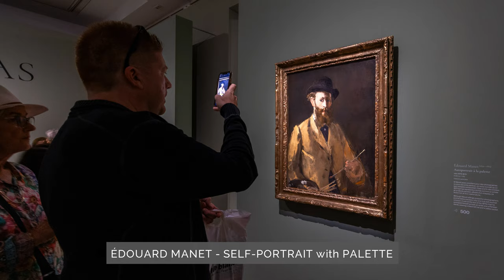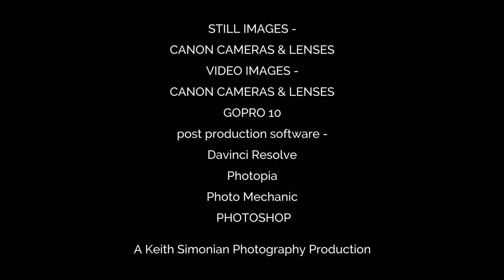Paris Visit - City of Lights - Eiffel Tower - Louvre - Mona Lisa - Palace of Versailles - 8K Ultra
Visiting Paris for 5 days and seeing the amazing sights.

00:15 - Sunset Dinner Cruise Seine River - Eiffel Tower at Night - Statue of Liberty Replica - French champagne -  Cour de Cassation
01:21 - Palais Garnier - Paris Opera House - Grand Foyer - Reflection photo - Royal Opera Cafe
02:14 - Palace of Versailles - King Louis XIV - RER train - Courtyard
03:38 - Paris at Night
04:00 - Eiffel Tower - Paris Skyline - Elevators - Trocadéro Gardens - National Marine Museum - Champ de Mars - Tomb of Napoleon Bonaparte - The Montparnasse Tower
05:25 - Louvre Museum - Mona Lisa - Egyptian tablets - Statues - Paintings
07:21 - Chateau de Chambord - Time lapse - Double Helix Staircase - Château de Chenonceau - Moat
08:17 - Le Relais Des Halles hotel - Metro Station - Le Bon Pêcheur - Night time lapse - Chatelet Les Halles
08:51 - Museum d'Orsay - Tony Robert-Fleury The Last Day of Corinth - Adolf Schreyer - Charge by the Artillery of the Imperial Guard at Traktir - Edouard Manet - Self Portrait with Palette - Vincent Van Gogh - Starry Night over the Rhone - Clock Tower
10:01 - The Orangerie Museum - Paul Cezanne - Auguste Rodin - The Water Lilies - Claude Monet
10:24 - Arc de Triomphe - 284 Step Staircase - Avenue de la Grand Armee - EuroStar Train Station
10:59 - Production Equipment - STILL IMAGES - CANON CAMERAS & LENSES - VIDEO IMAGES -
CANON CAMERAS & LENSES - GOPRO 10 - post production software - Davinci Resolve - Photopia - Photo Mechanic - PHOTOSHOP